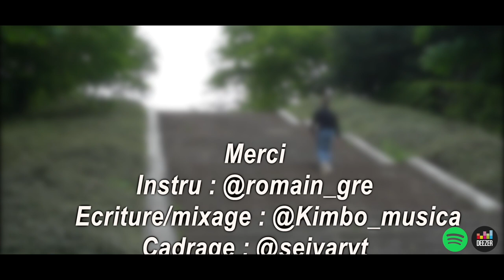VIVRE MES RÊVES |CLIP OFFICIEL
Et voilà merci à vous pour les 10 000 abonnés ! ❤️
Même si je pourrai jamais vous remercier assez, j'ai quand même voulu vous faire plaisir et vous remercier avec un son (enfin j'espère que vous allez bien aimer)
Merci, et j'espère que le chemin va continuer sans jamais s'arrêter 🙏

Cadrage : @SEIYAR

Si tu aimes ce que je fais, alors:
1️⃣Laisse un pouce bleu 👍

● ME SUIVRE ●

● MON MATÉRIEL ●

- MIcro: auna